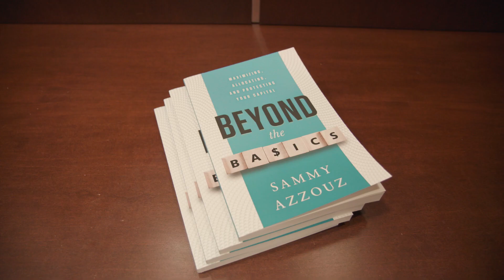Hear Sammy Azzouz's Why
Sammy Azzouz, President & CEO at Heritage Financial in Boston, describes his background, the importance of different perspectives, and why having a strong connection with clients is important to their success.